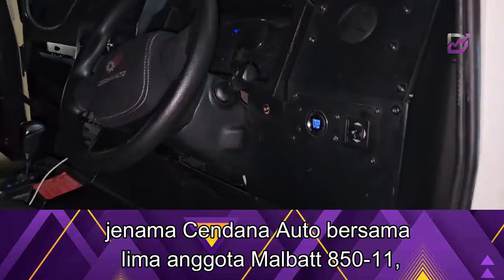ATM sahkan kenderaan Malbatt disekat penduduk tempatan di Lubnan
Sebuah daripada kenderaan terbabit iaitu jenis Fitted For Radio jenama Cendana Auto bersama lima anggota Malbatt 850-11, telah terpisah daripada konvoi akibat kesesakan lalu lintas.

Penduduk juga memeriksa bahagian dalam kenderaan untuk tujuan tertentu, sebelum dibenarkan meneruskan tugasan.